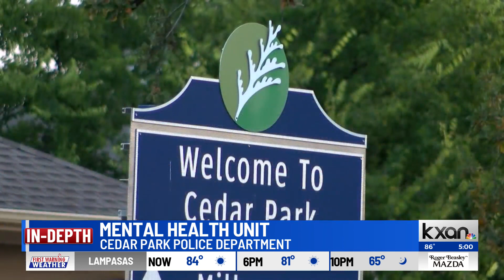Cedar Park Police to roll out mental health unit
The Cedar Park Police Department and Bluebonnet Trails Community Services are partnering to form the department’s own mental health unit. This was in response to an increased number of mental health calls.